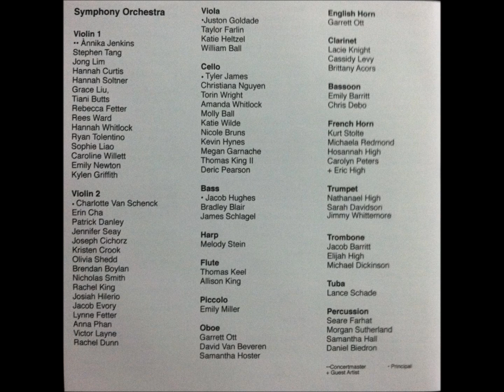Waxman-Bizet Carmen Fantasy Violin Concerto